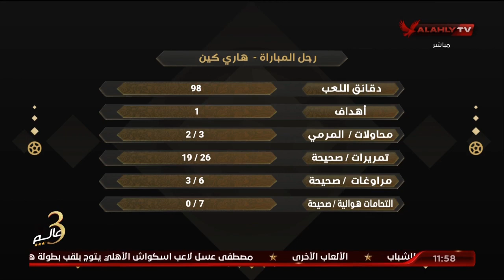دور الـ16 يحتاج لخبرات كبيرة .. التحليل الفني لمباراة الستغال وإنجلترا مع إيهاب الجنيدي ومصطفي صابر